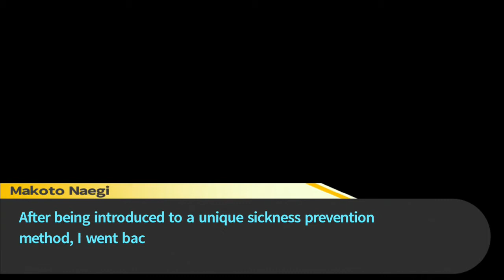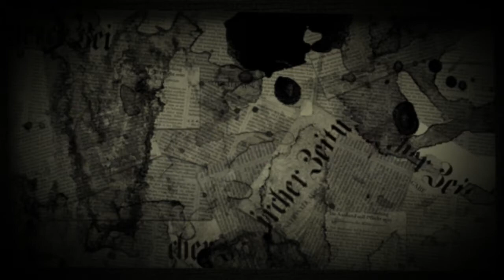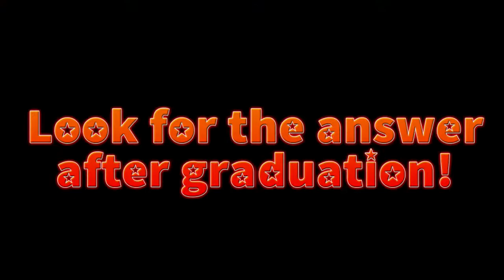Let's Play Danganronpa (BLIND) Part 4: THE ULTIMATE MOTIVES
It's the only piece of the puzzle we were missing.  Now we're all screwed!